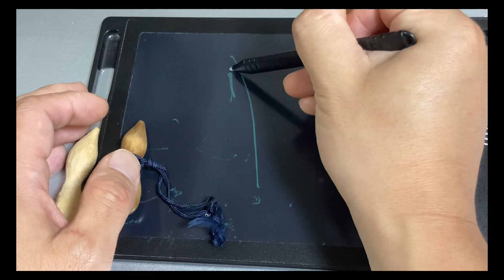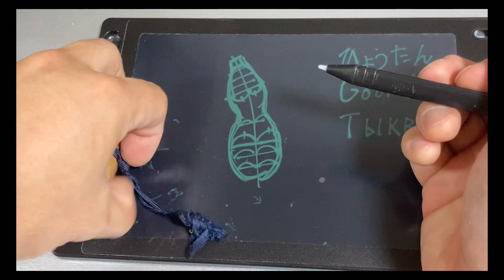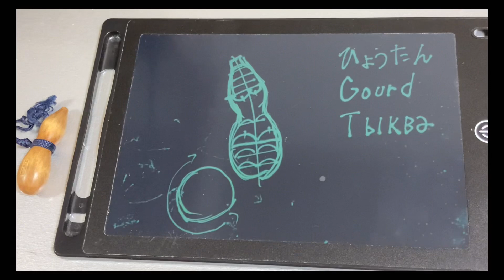瓢箪作成時注意点。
瓢箪作る時の注意点。

important point.

важная точка.